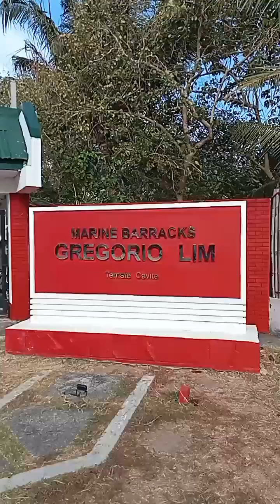BORACAY DE CAVITE @TERNATE CAVITE